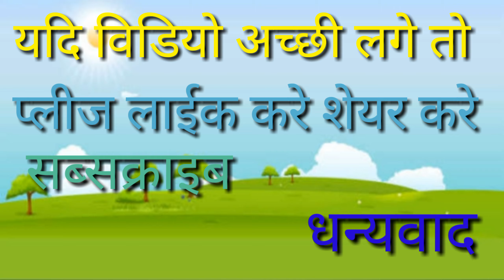a for apple b for ball c for cat d for doll if i learn my abc | abcd phonics song abcd phonics song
Hello friends